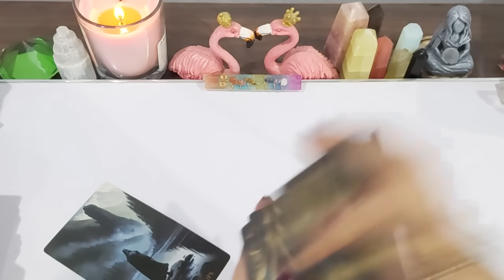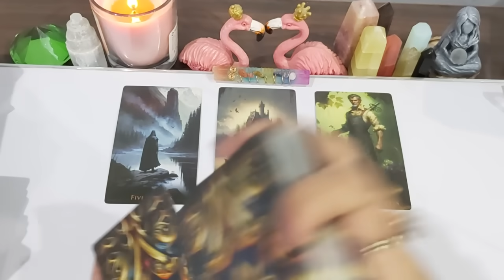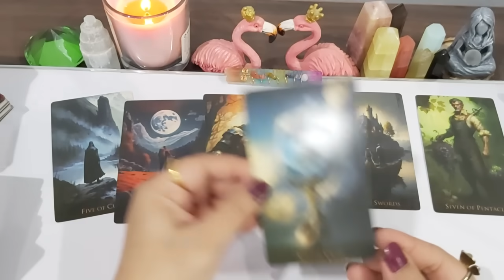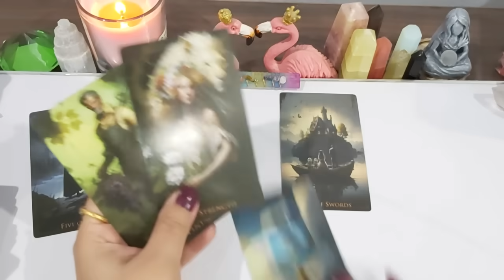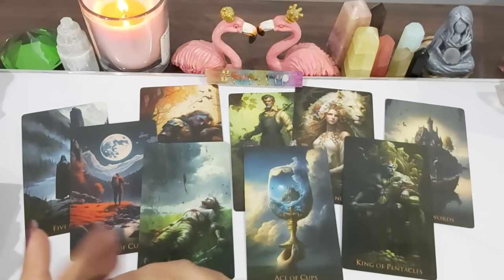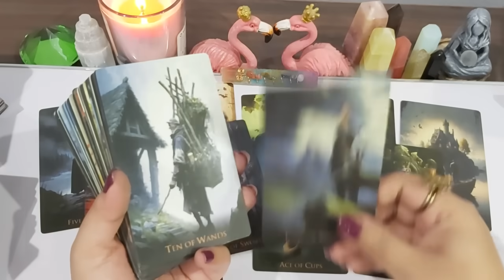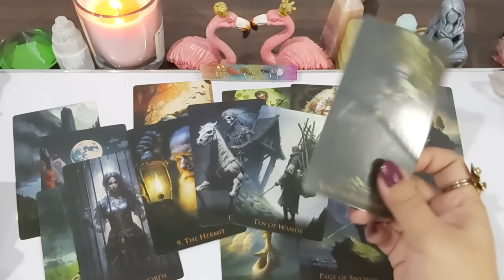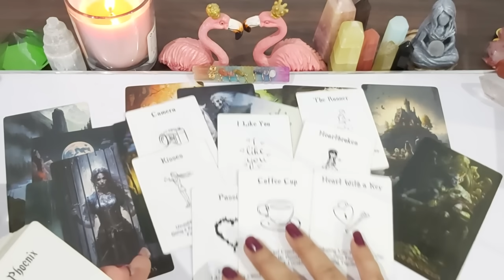CAPRICORN ♑ UNEXPECTED OFFER/CONFESSION 😮 SOMEONE IS MELTING FOR YOU 😍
💸 1 YEAR FORECAST 20 MINT VIDEO = [ 150 USD]
💸 5 YEAR FORECAST 25 MINT VIDEO = [ 250 USD]
💸 30 minutes reading with All detail = [
350 USD]

TOOBA 🕊